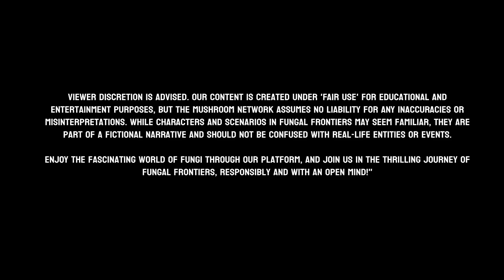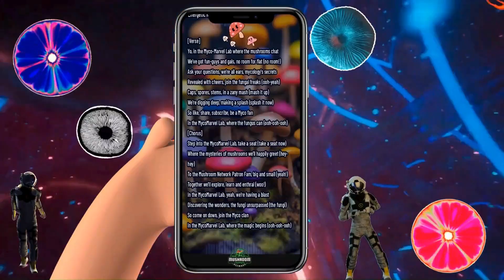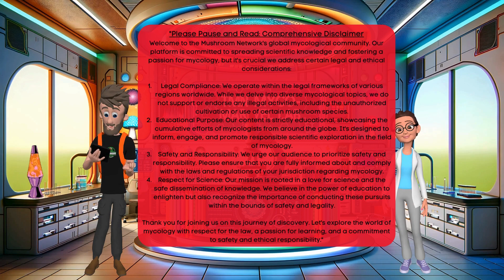Discovering Jack Frost’s Secrets: MycoMarvel Lab - Patron Q&A Special -The 🍄 Mushroom Network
Dive into the mysterious world of the Jack Frost (PC-Strain). Jack Frost – is a strain that’s captivating mycologists and psychonauts globally. Learn about its unique genetic makeup, optimal cultivation techniques, and profound psychedelic effects. Get ready for an educational adventure that takes you deep into the realm of this intriguing mushroom. If you’re fascinated by the mystical aspects of mycology, this episode is a must-watch! Join the Mushroom Network and become a part of our global community of fungi enthusiasts.

TO HELP SUPPORT AND GROW OUR NETWORK:

PLEASE REMEMBER: To LIKE, SHARE, & SUBSCRIBE to The Mushroom Network YouTube Channel for even more immersive content, taking us much deeper into the realms of mycology, spirituality, and the unity of existence. Let's grow the Wood Wide Web of Patrons & Mycelium TOGETHER!

AND DON'T FORGET TO VISIT THE MUSHROOM NETWORK TO CREATE YOUR FREE PATRON ACCOUNT GO TO: